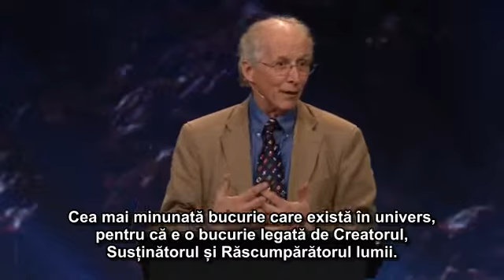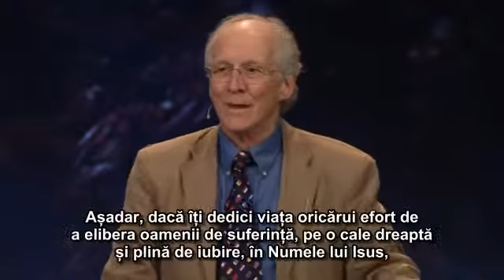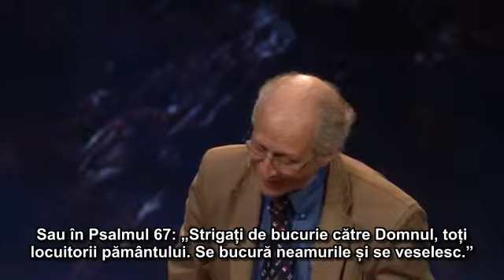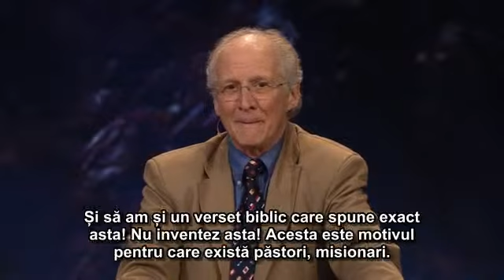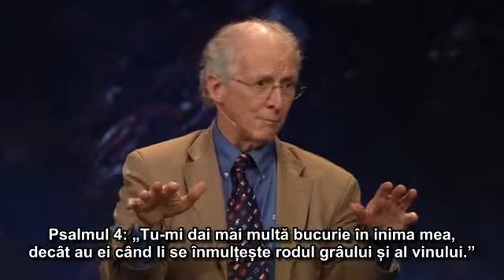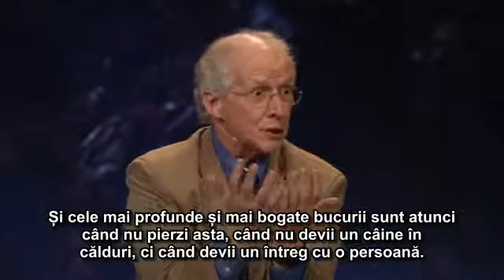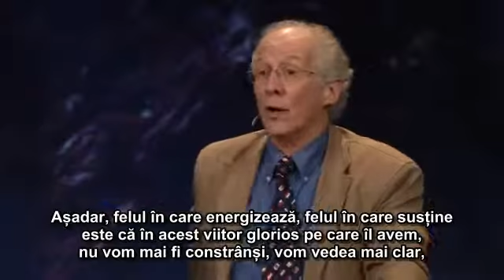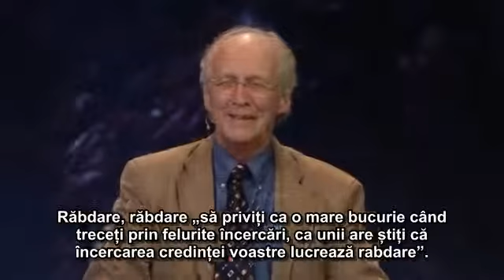John Piper - Neinfricati de intuneric - Bucurie invincibila de dragul natiunilor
Mesaj de incurajare si zidire spirituala. Predici pentru vremuri grele